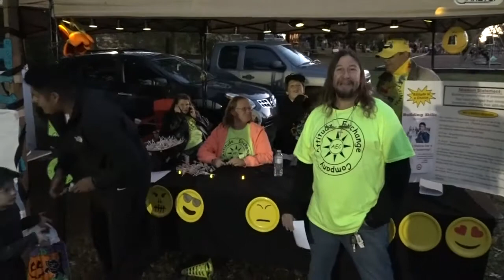Boo Fest 2017